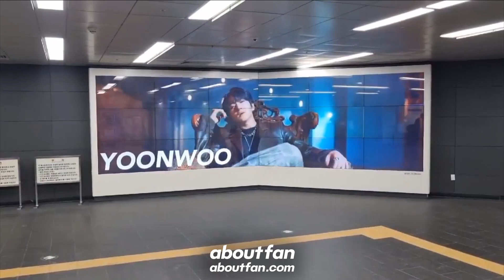230102 TRENDZ Airport Railway DS ads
Date : 23.01.02
Ads Product : Airport Railway DS ads